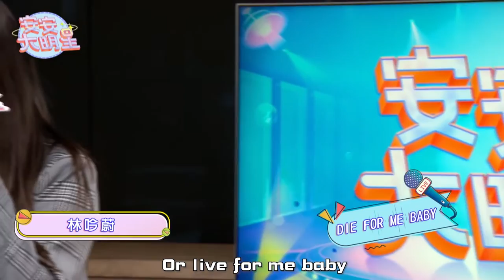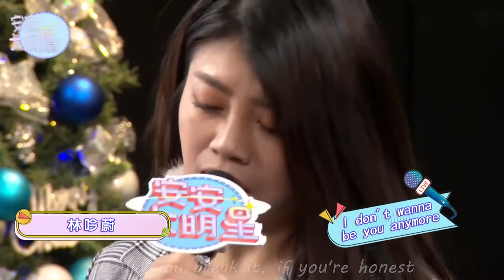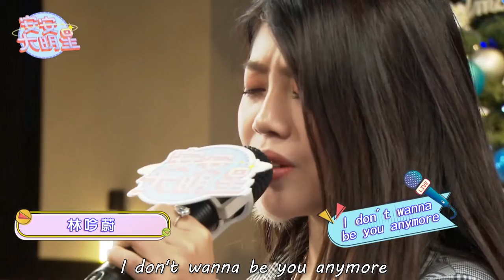【歌曲精華】美聲小魔女林吟蔚 甜美嗓音唱出自我